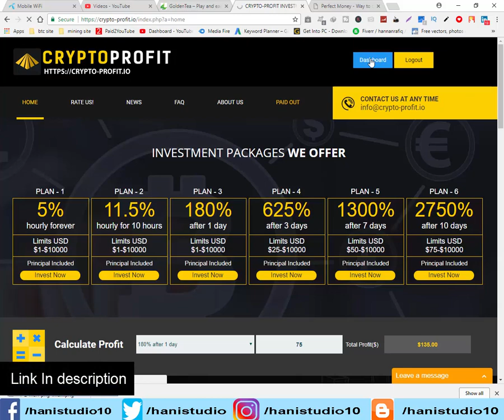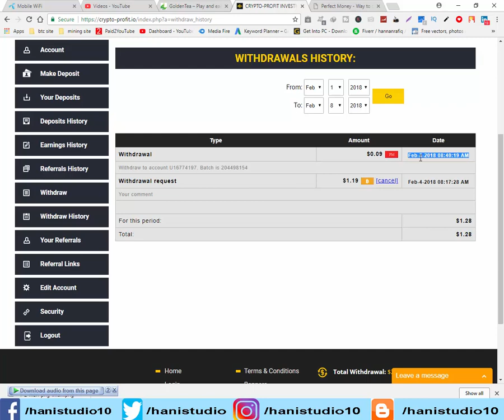my live withdraw proof crypto profit to perfect money best legit investment site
Hi guys welcome to my youtube channel hanistudio and i will show in this video my live withdraw proof of crypto-profit.io site its best legit site and paying you can see payment proof in this video and here you can earn daily 5% of your investment forever or life time. if you want to know more bitcoin earning and online earning subscribe me and pree bell icon for my updated videos notifications.

==About Channel==

===LINKS===